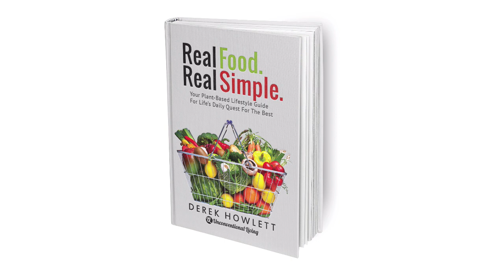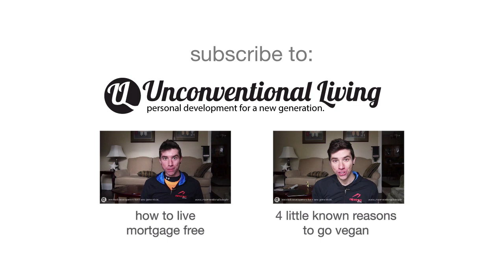How To Have Sex While On NoFap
Get My Plant-Based Lifestyle Guide 'Real Food. Real Simple.'

FREE Recipes from 'Real Food. Real Simple.'